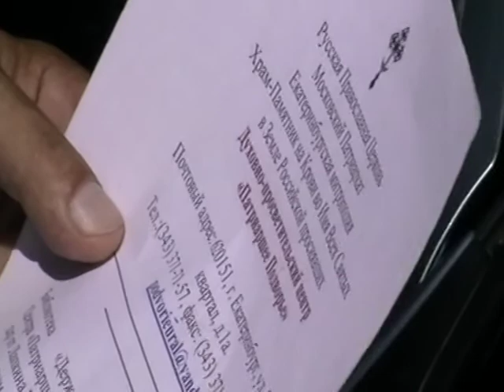2013-07-06 г. Темрюк встреча с Александром, человеком который развозит книги по библиотекам 346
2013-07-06 г. Темрюк встреча с Александром, человеком который развозит книги по библиотекам 346
Передаем книги для того чтобы отвезти их в Библиотеку
Чудны дела твои Господи.

Записана: ДАТА НЕ УКАЗАНА (ИСПРАВИТЬ) 2013 года.
Подробнее об этой беседе:
СОДЕРЖАНИЕ:

0:00 -- НАЧАЛО ЗАПИСИ

Собрания.(община)